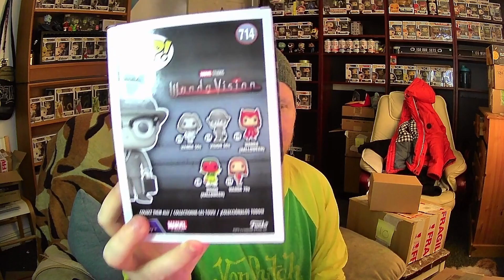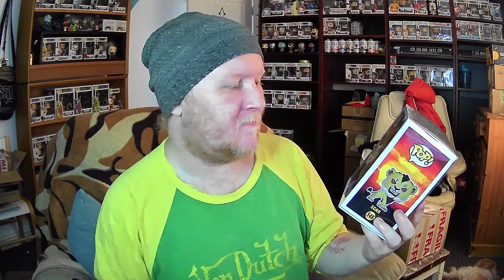WHAT'S IN THE BOX ep08 / BOX10 . PNM_UK-edition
thank you very much pnm_uk .

In todays video its a new series im starting called what's in the box and this is episode 8 . 6 month old package from pmn_uk .

I've made so many amazing friends in the last year and im overwhelmed with the generosity and kindness I've seen and received being a part of the funko community , Thank you to every single person who has liked , disliked , subscribed & commented your all amazing. check out some of my friends down below .

 - USA / CANADA -SECTION-